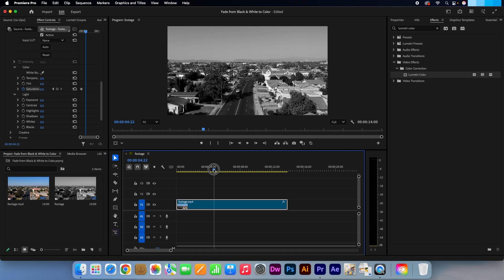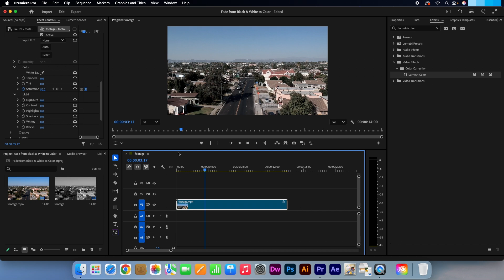How to Fade from Black & White to Color in Premiere Pro | Easy & Fast Tutorial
Learn how to create a smooth fade transition from black and white to full color using Adobe Premiere Pro. This beginner-friendly tutorial walks you through every step, making it perfect for editors looking to enhance their storytelling with a powerful visual effect. Whether you're editing a short film, vlog, or music video, this technique adds cinematic flair in just over a minute.